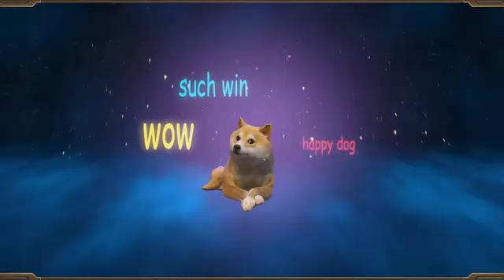Dodje!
Much wow.